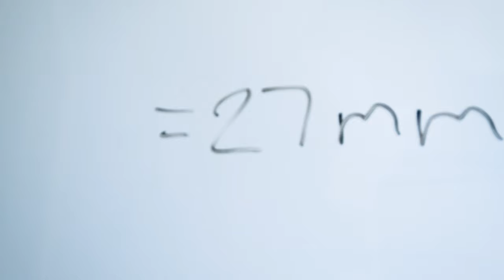Fujifilm 18mm f2 lens - this lens in incredible!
A short review of the Fujifilm 18mm f2 lens. I think this lens in incredible! I bought it with low expectations as I have read so many negative reviews about this lens, but it amazed me. It's sharp, small, light, has close focus, and is a bright lens.

It also has an aperture ring and takes stunning photographs. I couldn't find anything bad to say about this lens. I think this lens is one of the best Fujifilm lenses for documentary and street photography because of its size, fast aperture and beautiful quality.

It's an old lens from 2012 and so you can pick these up second hand for a very cheap price these days. An absolute bargain!

If you're asking which Fujifilm lens is best for all round performance and price, this, in my opinion, is one of the best bargains out there.

Camera used: Fujifilm X-T3 and Fujifilm 10-24mm lens